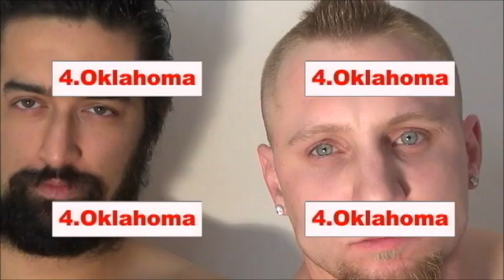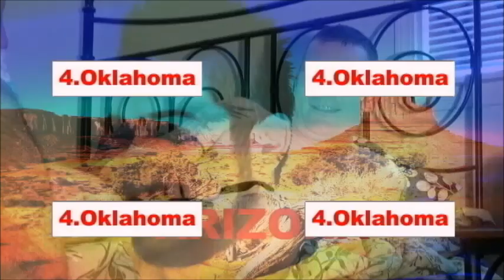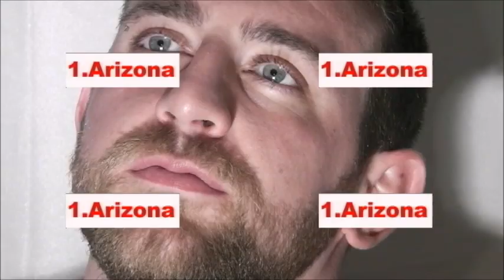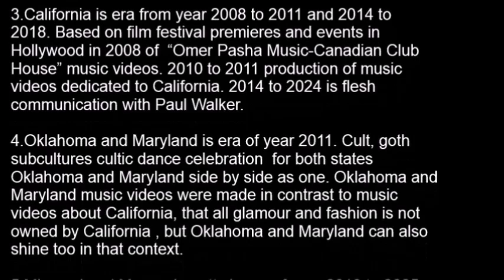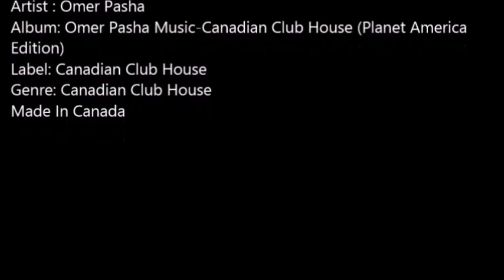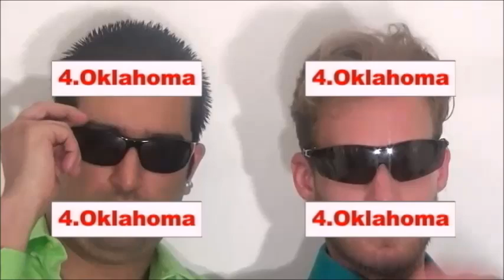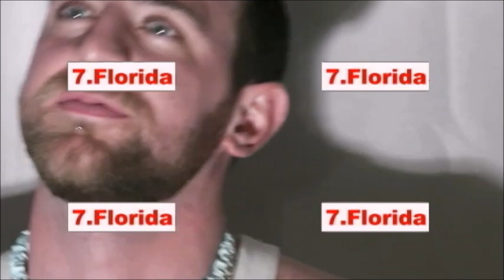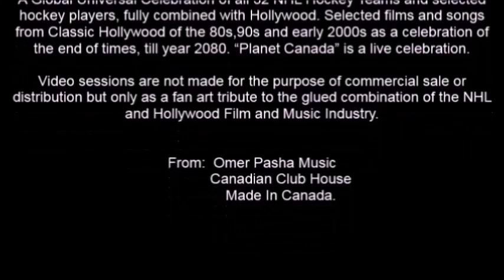15 Omer Pasha Who Are You Planet America Hollywood Premiere Mix Main Default Video